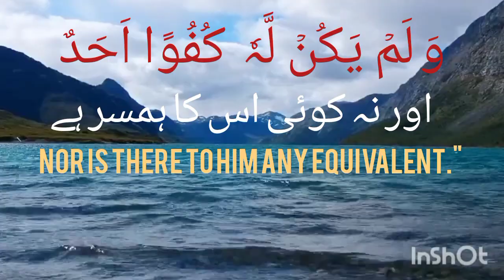February 19, 2023[Surah Al_Ikhlas ]With Urdu.English Translate)tilawatquran Tilawatquran&Hadees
Translate